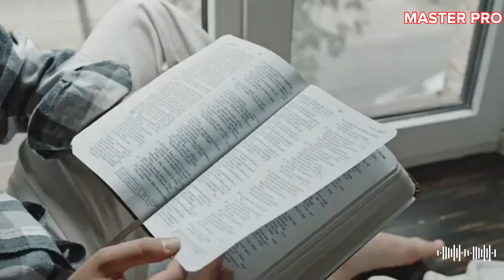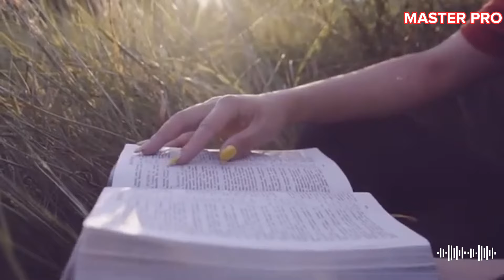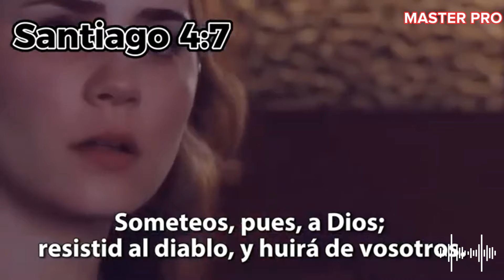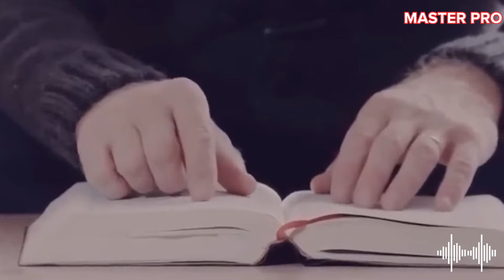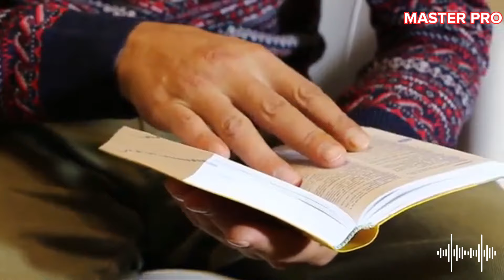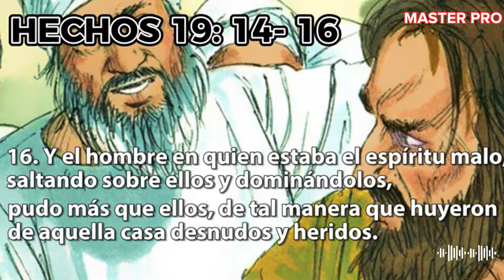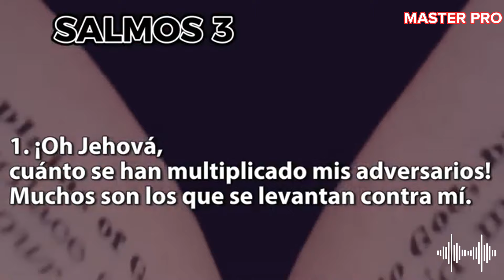EL VERSÍCULO MÁS ODIADO POR LOS DEMONIOS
✅Por favor, apoya nuestro canal dejando tu like y comentario. ¡Esto nos ayuda a traerte más videos cada día! Creemos que juntos podemos llevar paz y esperanza a muchas personas. Que la luz del Espíritu Santo siempre nos guíe. 🙏🏼